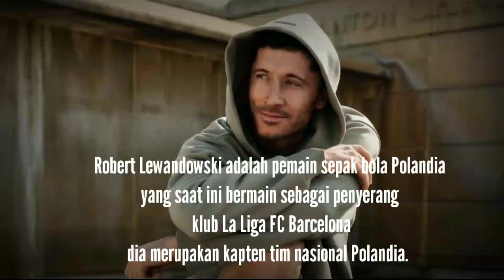Robert Lewandowski is the first footballer from Poland to play for Barcelona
Robert Lewandowski adalah pemain sepak bola Polandia yang saat ini bermain sebagai penyerang pada klub La Liga FC Barcelona dan merupakan kapten tim nasional Polandia.